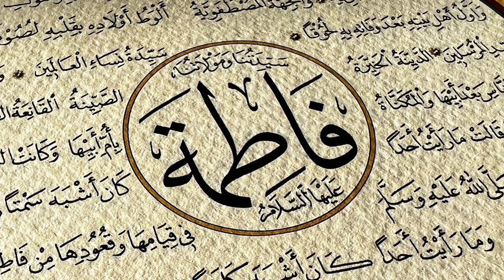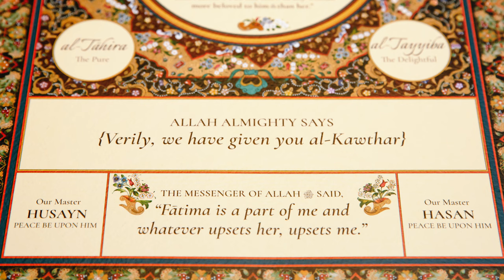Ark of Light | Word portraits of Ahl ul Bayt | Hilye Sharif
Love’s Pilgrim in collaboration with Black Mantle proudly present: Ark of Light Series: Word-portraits of Ahl al-Bayt.

Inspired by the Muhammadan Hilye tradition, we have commissioned the first ever Hilye paintings of the sacred members of the Prophet’s family, the Masters of the Cloak.

The first in the series: The Rose of Madina

The word portrait of our liege-lady Fātima (a) is unique from the onset, as it is the first of its kind ever done. The Hilye focuses on her qualities and personalities based on an authentication narration and early scholarly sources.

Limited copies printed.